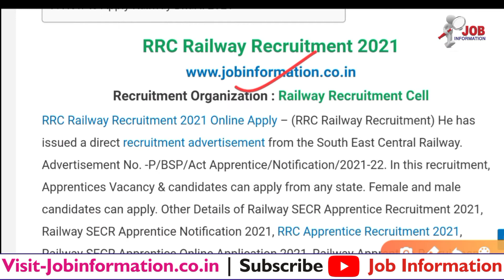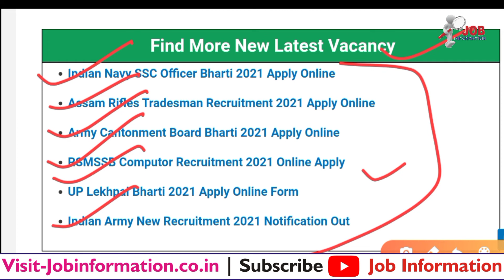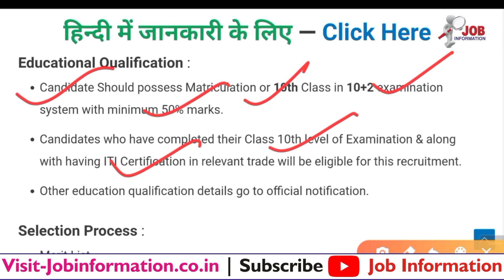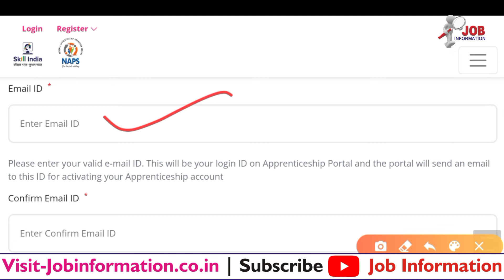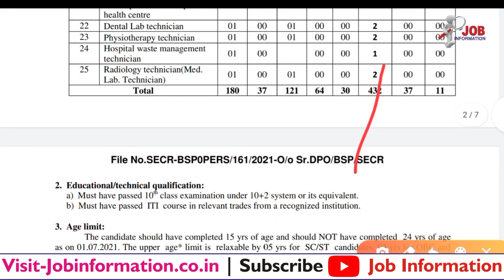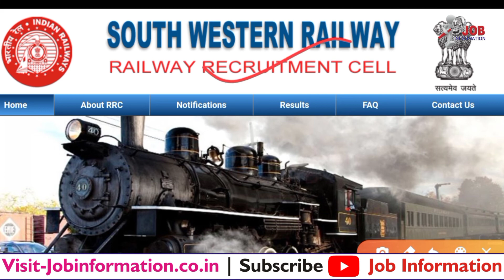Indian Railway Recruitment 2021 Apply Online, Railway Bharti 2021, New Railway Vacancy 2021, 10th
Latest Jobs
# RRC Railway Recruitment 2021 Online Apply
# CISF Constable Recruitment 2021 Apply Online
# BSF Constable GD Recruitment 2021 Apply Online
# UKSSSC Driver Recruitment 2021 Online Apply
# Assam Rifles Tradesman Recruitment 2021 Apply Online
# HP Police Recruitment 2021 Notification Out
# Indian Air Force Civilian Group C New Bharti 2021
# Indian Navy SSC Officer Bharti 2021 Apply Online
# Indian ARMY Vacancy 2021 Various 400 Posts
# Southern Railway Recruitment 2021 Apply Online Form
# RSMSSB Computor Recruitment 2021 Online Apply
# CRPF New Recruitment 2021 » Notification Out
# UP Police Constable Recruitment 2021 Notification Out
# Home Guard Bharti 2021 Notification Out
# Rajasthan Fireman Recruitment 2021
# Army Canteen Group C Vacancy 2021
# UP Lekhpal Bharti 2021 Apply Online Form
# Indian Army New Recruitment 2021 Notification Out
# Army Open Rally Bharti 2021 ARO Meerut New Date Soon
# SSC GD Constable Bharti 2021 Online Apply » 25271 Posts
# Railway Group C Recruitment 2021 » Notification Out